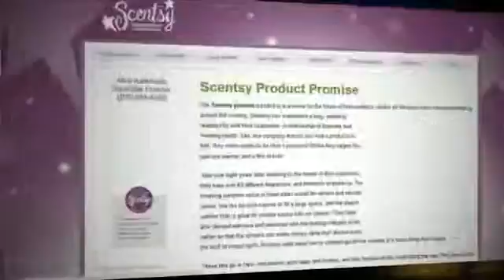Scentsy Products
Scentsy has over 40 candle warmers that are ranging from mid
size to full size. Some of these Scentsy candle holders have a plug in to
 make it a warmer. These are different kinds of Scentsy warmers
 which makes it easier to choose from a variety of designs.
The type of Scentsy products come in candle warmers, plugin warmers,
wax bars, room sprays, perfume, travel tins and car fresheners.
 The candle warmers came in different designs.

On Scentsy Products